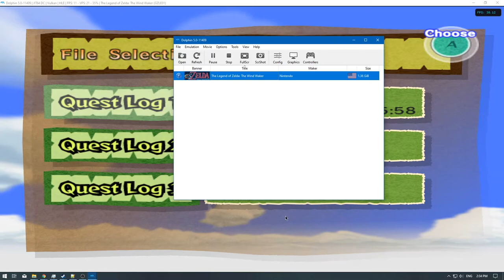[1/2] The Legend of Zelda: Wind Waker 4K - Ep:8 - Sailing the Seas [P.1] [NC]